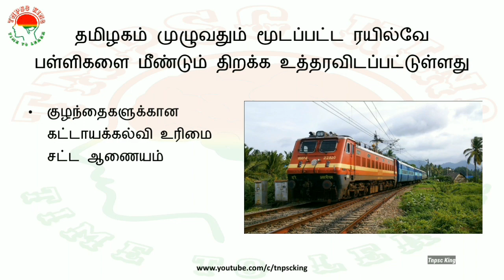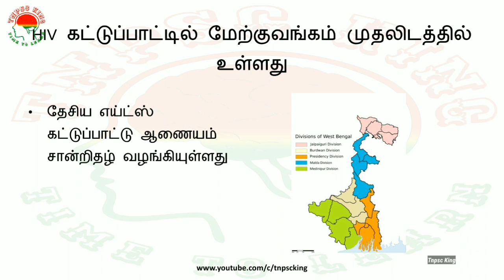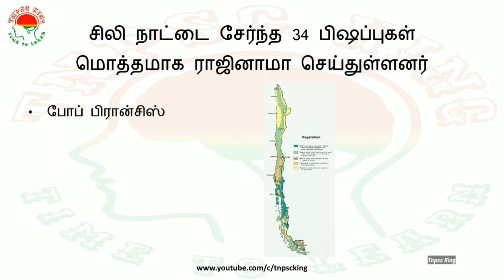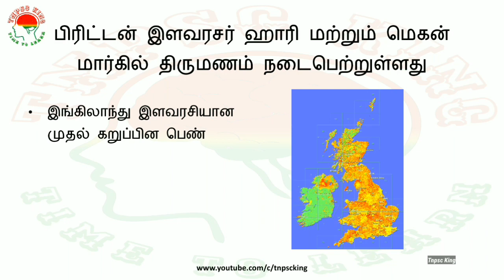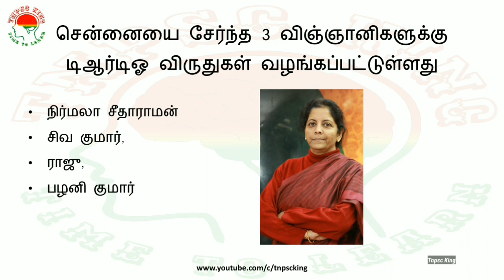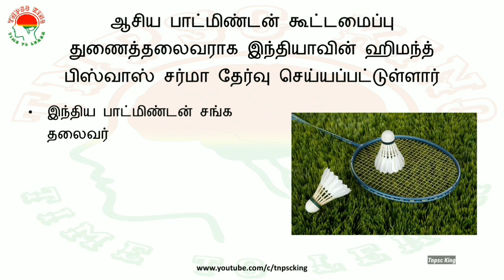Daily Current Affairs in Tamil - 20th May 2018 | TNPSC GROUP 2 | ALP | RRB | GROUP D